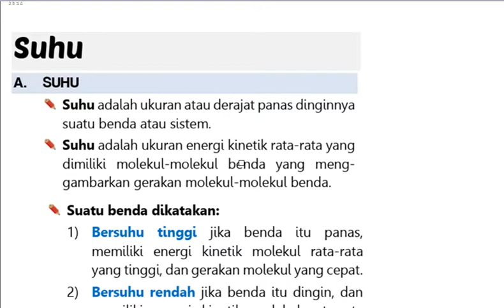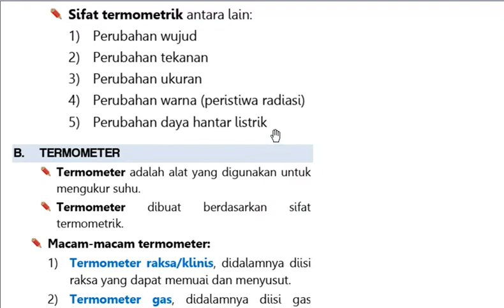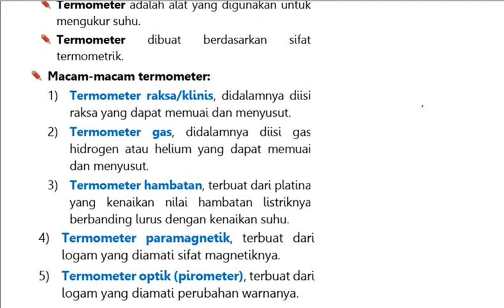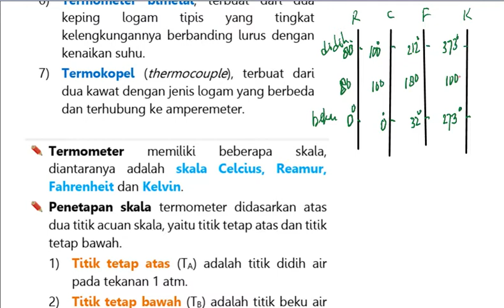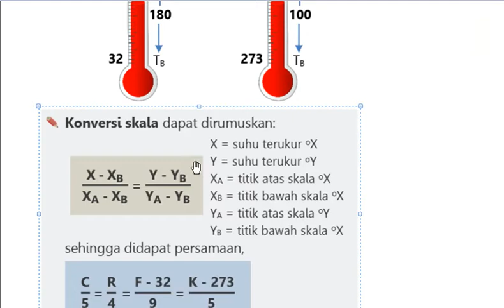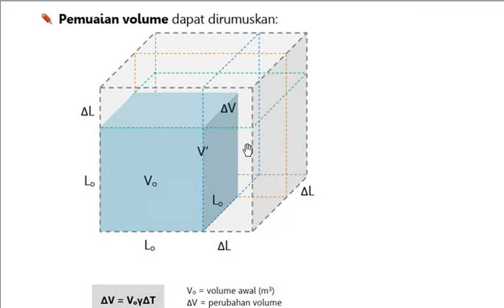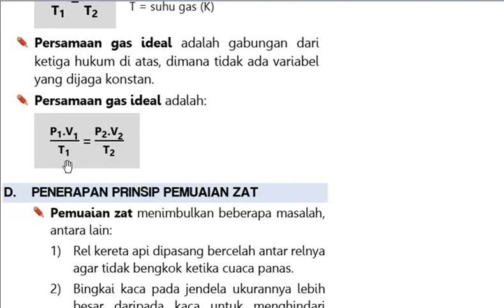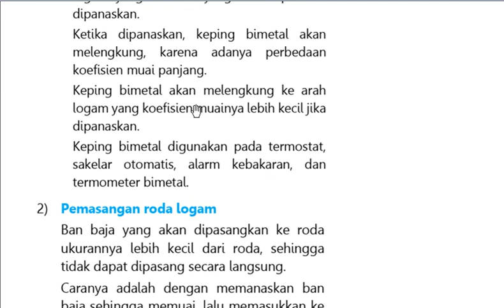Suhu dan Pemuaian XI MIPA 3 181021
Suhu dan Kalor
Suhu dan Pemuaian